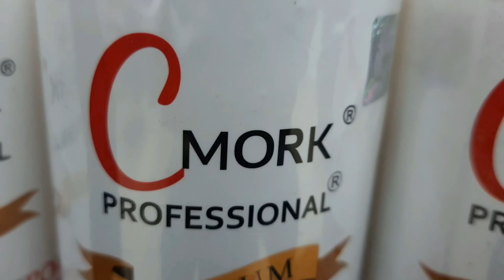Full details process of keratin treatment/tutorials/step-by-step/global keratin/Cmork professional